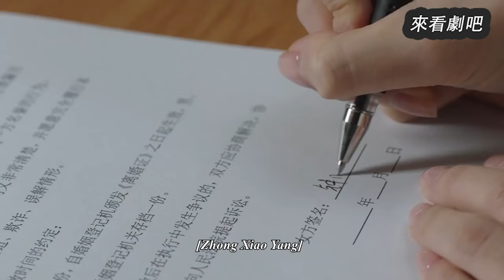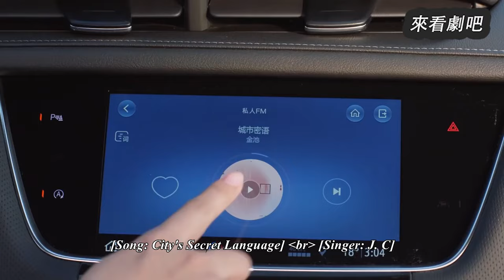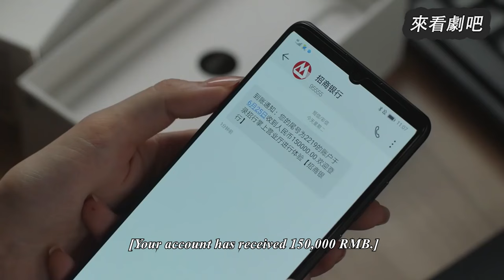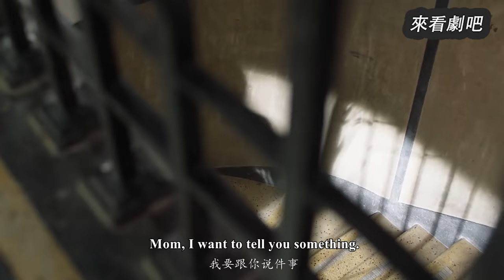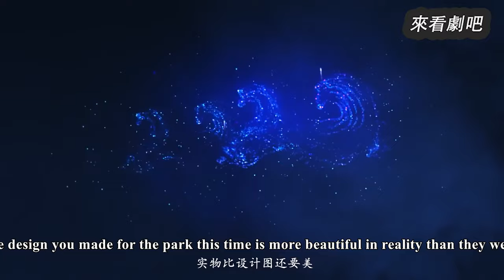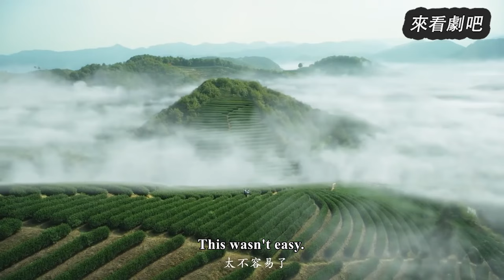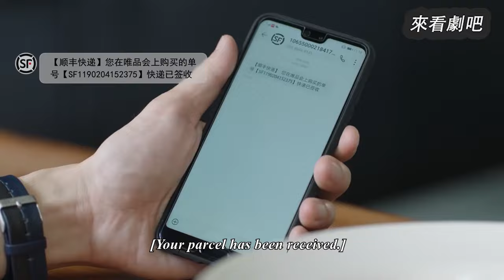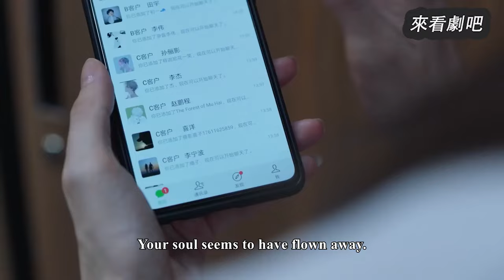【Full Movie】丈夫嫌妻子老土出軌，怎料離婚當天妻子烈焰紅唇驚艷現身，丈夫後悔死了🎈Chinese Television Dramas